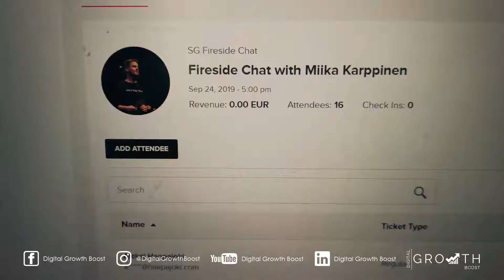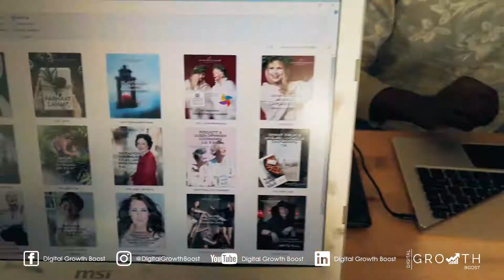EPISODE 39 : Side Hustle | SEASON 1 : The Struggle | Digital Growth Boost VLOG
EPISODE 39 : Side Hustle
SEASON 1 : The Struggle
Digital Growth Boost VLOG

😍 FOLLOW OUR JOURNEY:
🧑🏾 Kelvin - CEO & Co-Founder
🧑🏻Para - Chairman, CMO & Co-Founder
🎥 Shot using:
DJI Osmo Pocket
Keywords -
Digital Growth Boost Entrepreneurship Entrepreneur Entrepreneurs Digital Marketing Digital Marketing Instagram Growth Growth Hacking Helsinki Based Helsinki Based Start Up Finnish Startup Finland Yrittäjyys Suomi Social Media Marketing Business Finland NewCo Helsinki Grant Investment Startup Grant